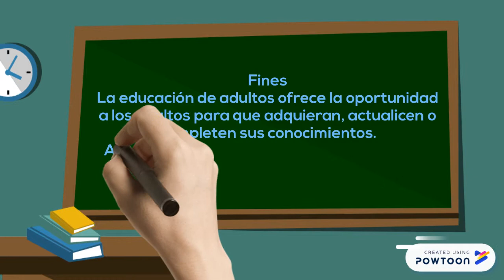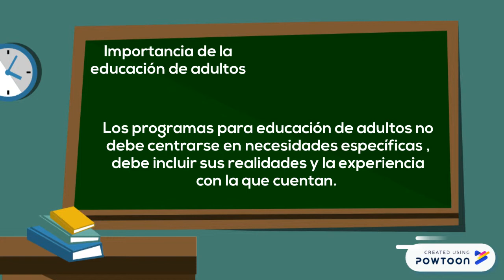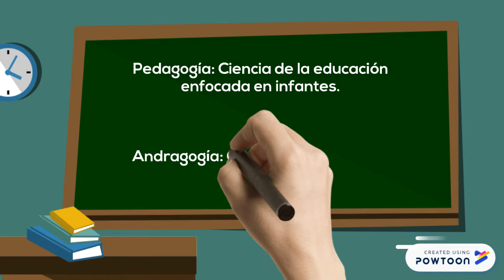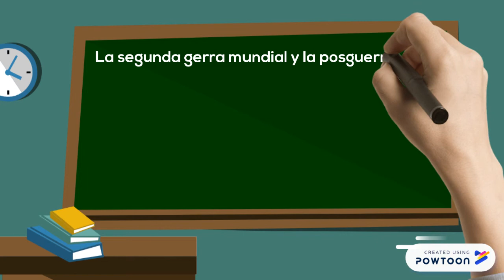Portafolio, curso de historia